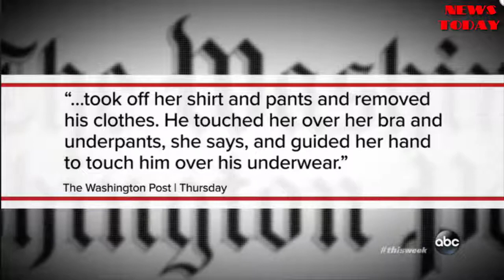How will Alabama voters respond to Roy Moore allegations - NEWS TODAY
Forty-two Republican senators have responded to the allegations against Moore, most of them saying, if the allegations are true, he should step aside.